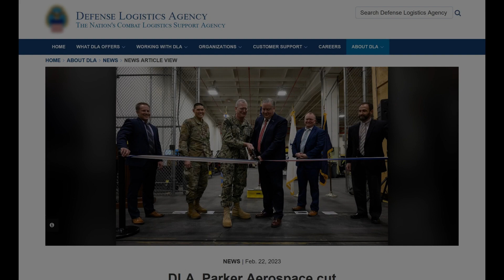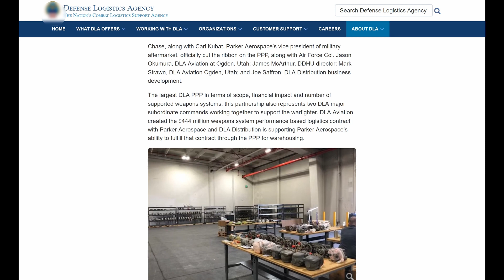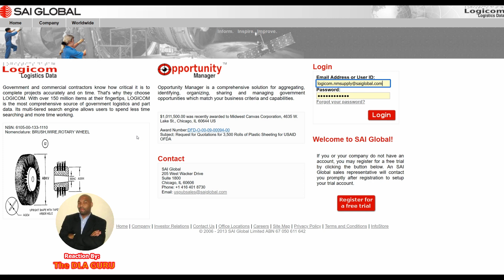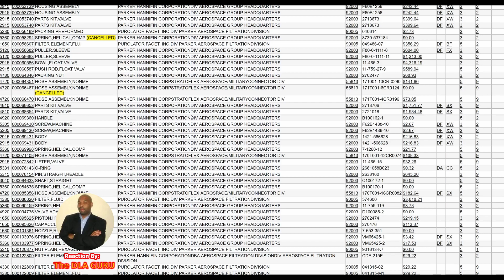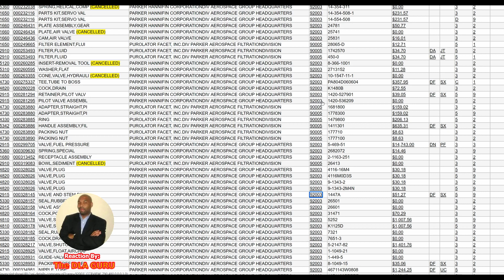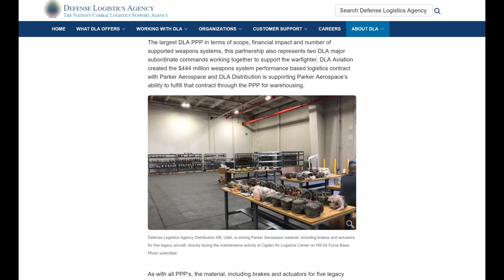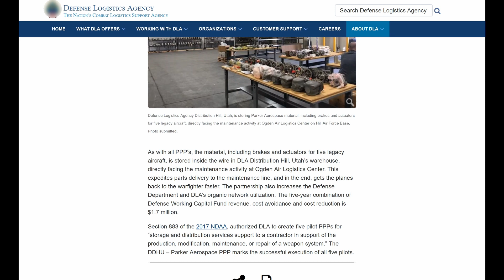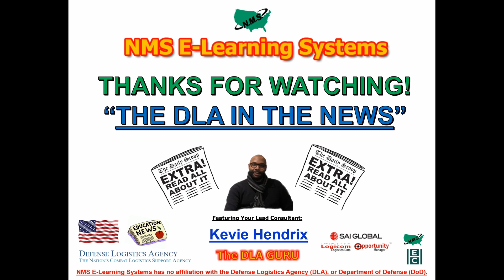DLA Prime Vendor Contracting NEWS - Audio Narration Segment #17, Reaction by The DLA GURU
❤️💬🔔  Welcome to our GovCon Channel!  -- Your support truly motivates us to create more helpful Federal Contracting Content with a focus on the DLA -- while increasing the reach of our Channel as well. Thanks again for your Support!!!

NMS E-Learning Systems - Episode #47:

Today's Reaction Video Segment features…..another Inside Scoop, of "The DLA IN THE NEWS"…Audio Narration Series, in hopes to Empower our Student-Clients with more relevant information pertaining to Government Contracting with the Defense Logistics Agency (DLA).

In the GovCon space, we have been winning business with the Federal Government for the last 18+ years and now our team is on a mission to empower ALL interested businesses, on how to best succeed in the Federal Marketplace through the Defense Logistics Agency (DLA)!

🌎 Sign Up for the NMS E-Learning Systems Flagship MasterClass to Learn How to Quickly Position Your Company to Win Federal Contracts with the DLA @:

🗣  Follow these 2-Simple Steps to Get Registered today with SAI Global:

1.) Obtain your copy of the SAI Global's Logicom / Opportunity Manager Online Software Tools - New Client Referral Form @:

2.) Then e-mail your completed New Client Referral Form to us for immediate processing @: